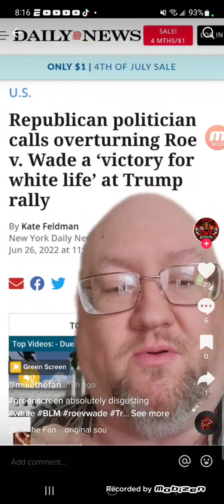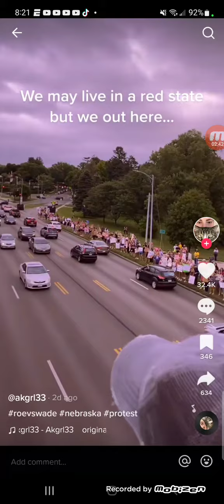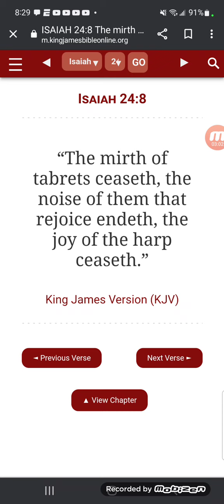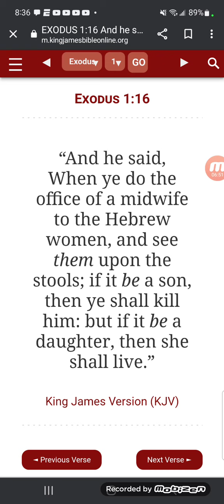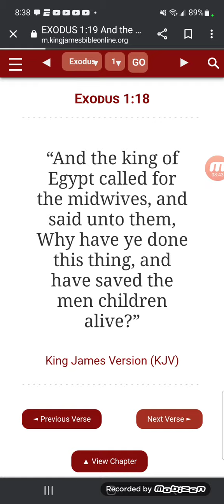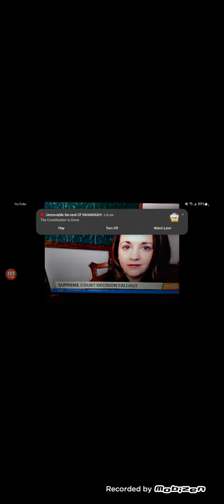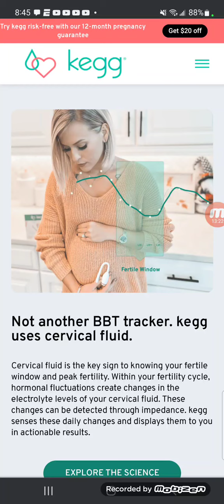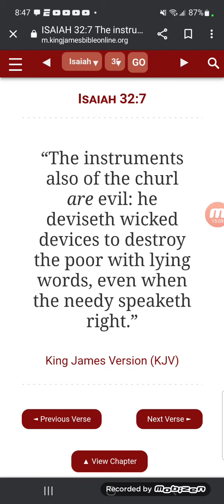ROE VS WADE 👶🐣...BUT WHAT IS THIS??👀🤔😱